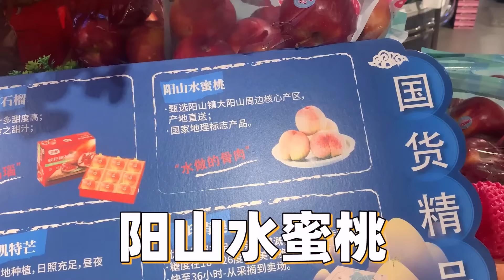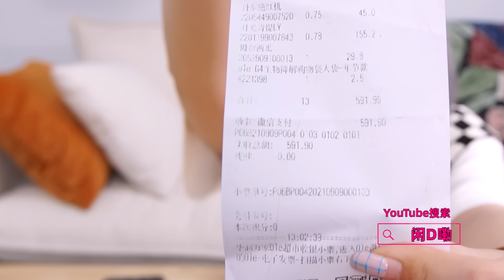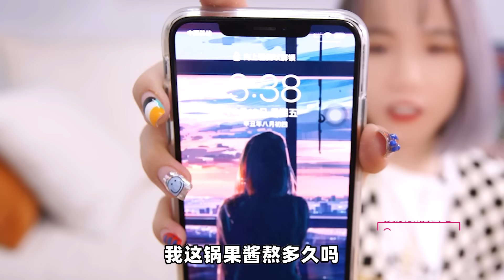花1000元，把23种水果熬成一碗果酱！什么味？| Jam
这可能是我吃过最奢侈的果酱！一口就要几十块！